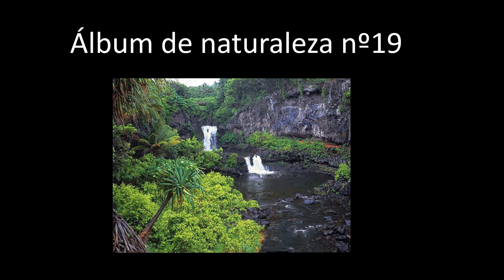Álbum de naturaleza nº19